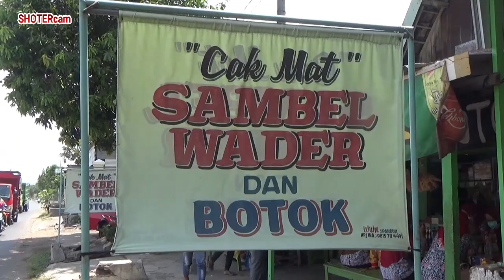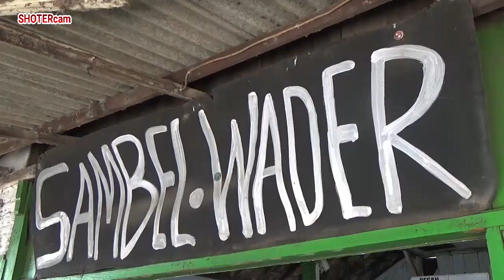Sambel Wader Laris, Pake Ilmu Apa yaa....???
Desa/Kecamatan Trowulan, Kabupaten Mojokerto, dikenal sebagai bekas Ibu Kota Kerajaan Majapahit. Wilayah ini tentunya masih banyak menyimpan berbagai candi peninggalan hingga situs situs kuno.

Namun, selain itu, kini Trowulan memiliki julukan baru, yakni sebagai Kampung Wader. Hal ini karena, banyaknya deretan warung yang berjajar dan menjual iwak (Ikan) Wader. Sehingga banyak warga yang menyebut Trowulan kini memiliki julukan Kampung Wader.

Untuk lokasi Warung Ikan Wader sendiri banyak di temukan di sekitar kawasan Kolam Segaran. Kolam ini merupakan kolam kuno zaman Kerajaan Majapahit. Salah satunya, warung wader milik CaK MaT yang terletak di PINGGIR KOLaM SEGaRaN , Desa Trowulan, Kecamatan Trowulan, Kabupaten Mojokerto.

Warung tersebut berdiri sejak tahun 1992 yang lalu. Sesuai dengan namanya, warung wader CaK MaT  menyuguhkan menu ikan wader. Mulai dari digoreng, sampai dengan disambal. Selain menu wader, ada menu lain yang bisa untuk jadi pilihan. Misalnya saja mujair, ayam, tempe penyet, botok urang, botok tahu tempe, botok patin dan lain-lain.

Namun menu yang paling difavoritkan para pengunjung yang datang adalah sambal wader yang dipadukan dengan terasi segar, lalapan mentimun dan juga daun kemangi. Cita rasa dari sambel wader ini tambah nikmat karena bahan-bahan yang digunakan sangat segar.

Sambal wader ini baru dibuat saat dipesan. Bumbunya perpaduan dari bahan-bahan seperti cabai, tomat, gula, garam, terasi dan juga jeruk nipis lalu diuleg segar tanpa digoreng. Bumbu tersebut dipadukan dengan renyahnya wader yang digoreng garing.

Sambal yang disajikan merupakan sambal segar, sambal yang baru dibuat ketika ada pesanan. Namun ada juga menu sambel matang yakni racikan sambel yang digoreng. Menu sambel wader tersebut terasa nikmat karena disajikan dengan nasi putih yang masih hangat.